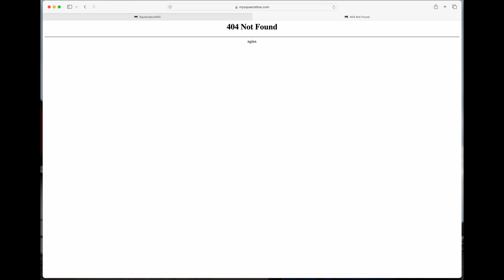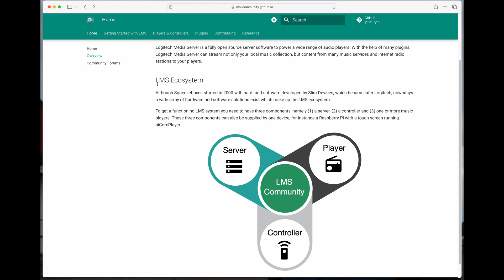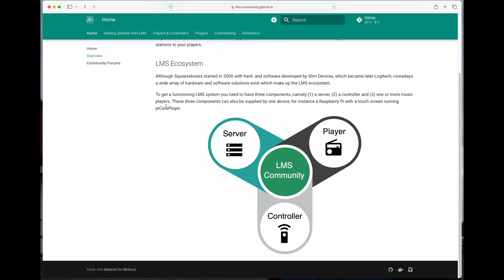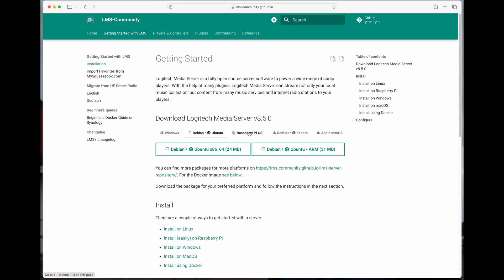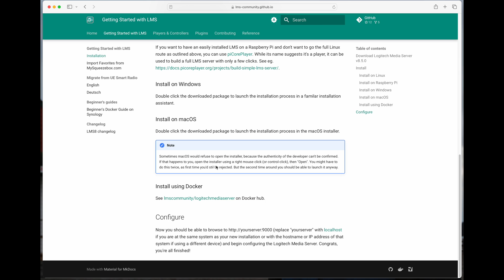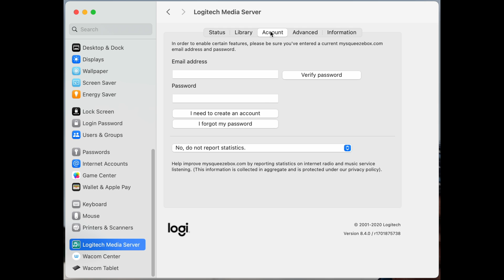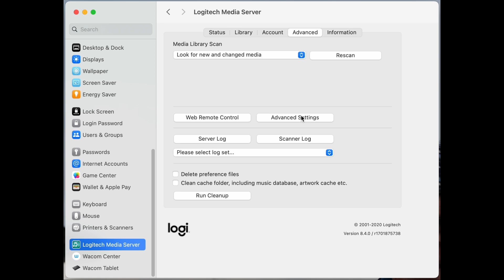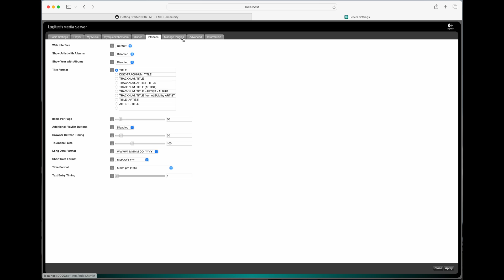Using a Squeezebox Radio Without Logitech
sfred video #231

This is a very quickly filmed video showing how you can set up your own Logitech Media Server to replace the now gone mysqueezebox.com server provided by Logitech. It's fairly straightforward, but does take you back to an earlier era of network music.

You will need to get the server software from the LMS Community

Edited to add:

Here's a link from the above page that links to the piCorePlayer project. I haven't done it myself, but it looks pretty simple

and again, to add this comment I've received from a member of the LMS team for more context:

"@sfred I am one of many people working on the LMS Community project. As you mentioned things have been moving quite fast with Logitech's exit.

The LMS is now the Lyrion Music Server - so no longer named the Logitech Media Server but otherwise the same. From version 9 it will  be named the Lyrion Music Server.

The documentation site is now on url lyrion(dot)org - I have to spell it out like that, else YT's robots remove comments. That has downloads, howto guides etc. The legacy wiki still there, but no longer updated; however most essential info already migrated across.

For people with problems which cannot be solved via the regular documentation then they should go to the forums which are at forums (dot)slimdevices(dot)com.

I will try and respond to the other questions which your video raised by responding to individual questions. One frequent one is people complaining that their Squeezebox Radios no longer connect via Wifi. That is a known issue with SB Radios with original firmware. Happily there is now a fix. If an SB Radio connects to the latest LMS it should be offfered an upgrade to the latest firmware which fixes those wifi issues; users may need to temporarily connect their SB Radio via a wired connection direct to their router to do that upgrade.

One thing I have learned is that the LMS Community must make more videos to explain how to do stuff. It is a great ecosystem with really talented support people  - so need to get the message out."